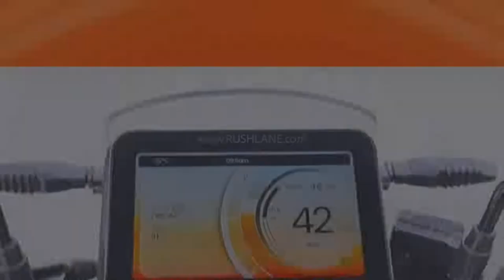Hero Vida V1 electric scooter launched in India || Vida V1 Plus & Vida V1 Pro || Specs & features🔥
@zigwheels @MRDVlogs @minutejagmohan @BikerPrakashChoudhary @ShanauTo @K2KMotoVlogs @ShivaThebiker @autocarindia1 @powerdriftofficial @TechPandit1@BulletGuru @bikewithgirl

Hero Vida V1 Electric Scooter

Right off the bat, Hero Vida V1 looks striking. Hero has stuck to traditional scooter proportions and has distanced itself from futuristic designs. It is a good thing as it helps the motorcycle to blend in with other scooters. Easy on the eyes, we would say. It gets LED side turn indicators housed in the headlight cowl. While the headlight is placed lower down in its apron.
A large squarish touchscreen takes the place of an instrument cluster and looks modern and futuristic at the same time. Hero claims that it is a “smartphone on wheels” and promises a worry-free ride. Touchscreen is 7″ in size which is on par with rivals like Ola S1 series and Ather 450X. Vida V1 also gets cruise control for ease of use and gets keyless functionality as well.Hero MotoCorp is offering Vida V1 in two variants namely Vida V1 Pro and Vida V1 Plus. Pro is the top-spec variant and claims 165 km (IDC) of range on a single charge while accelerating from 0 to 40 km/h in 3.2 seconds. Vida V1 Plus promises 143 km (IDC) of range on a single charge while accelerating from 0 to 40 km/h in 3.4 seconds. Top speed is capped at 80 km/h for both variants. Both V1 Pro and V1 Plus can be charged at a rate of 1.2 km/minute.Vida V1 comes with riding modes namely Eco, Ride and Sport. Hero also promises 100+ combinations of custom modes. Hero Vida V1 gets navigation, charging slot booking and promises seamless smartphone connectivity. For the first time in the industry, 100+ combinations to prioritize range when needed and performance, when needed. It also gets two-way throttle enabling reverse mode as well.

Specs & features

Other features offered with Vida V1 are SoS connectivity if needed. At this event, Hero launched the omnichannel Vida platform along with its electric scooters. Offered with it are Vida services which promise to ensure smoother ownership. Also launched is Vida charging network. Hero Vida V1 gets a removable battery which is tested for multiple tests like drop, crush, nail penetration and more. Vida V1’s BMS passes 570 tests and is a lifetime adaptive learning architecture that enhances battery longevity. Hero Vida V1 also gets a Limp Home mode as well.

Hero Vida V1 prices start at Rs. 1,45,000 for V1 Plus and Rs. 1,59,000 for V1 Pro (ex-sh). The company offers attractive financing options and also offers buyback plans with up to 70% assured value. Test rides can be done for up to 3 days. Hero Vida V1 series electric scooters will rival TVS iQube, Ola S1 and S1 Pro, Ather 450X, Simple One and Bajaj Chetak among many.